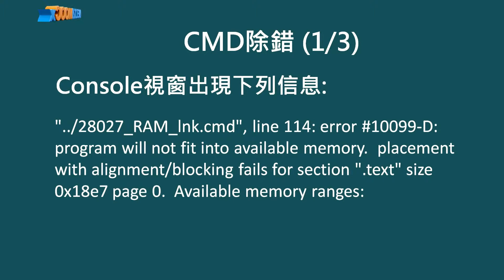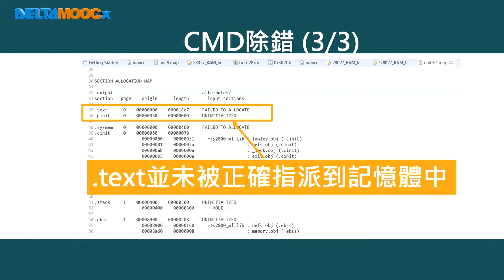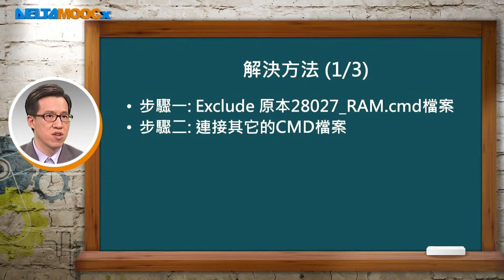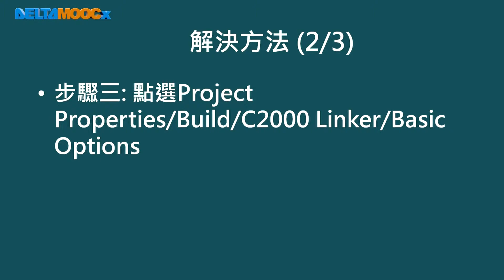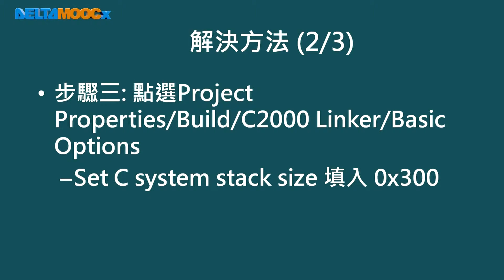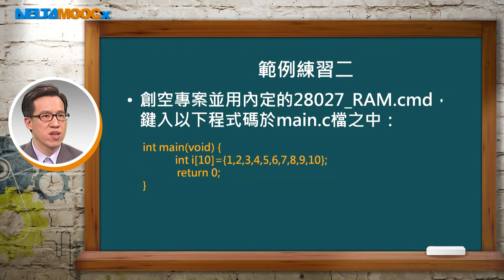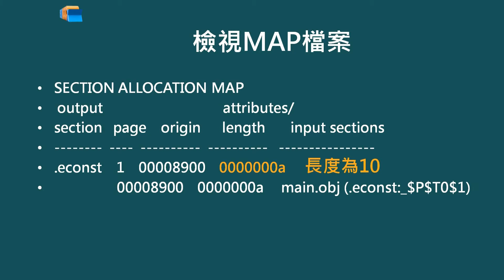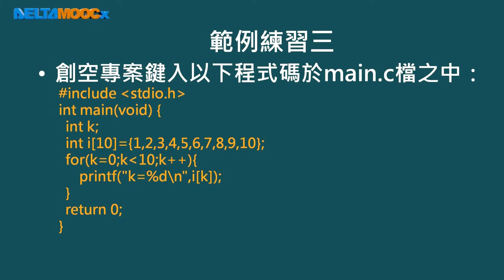數位信號處理器_林顯易_第九單元 記憶配置與CMD文件_Part5 範例練習